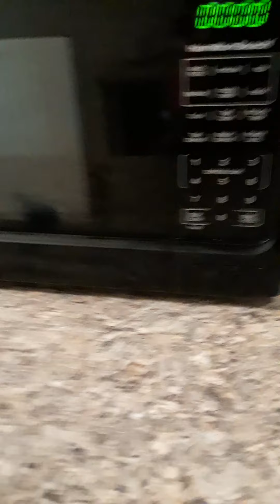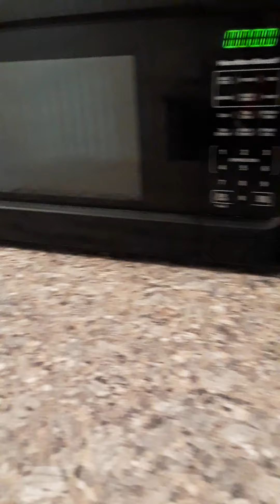Friday the 13th